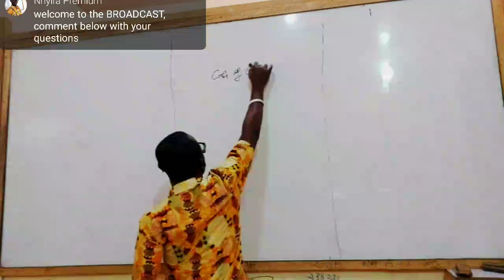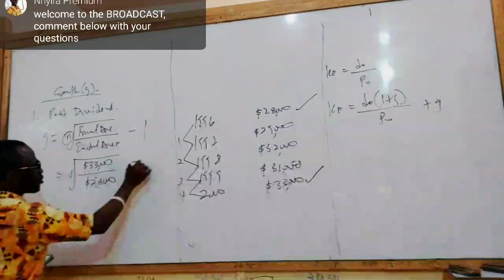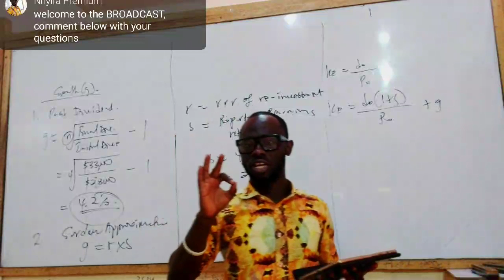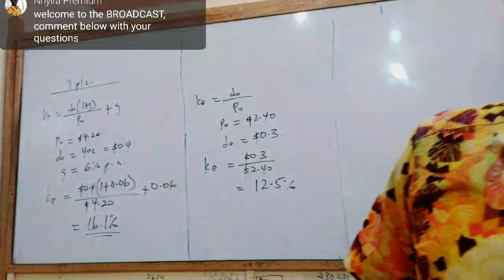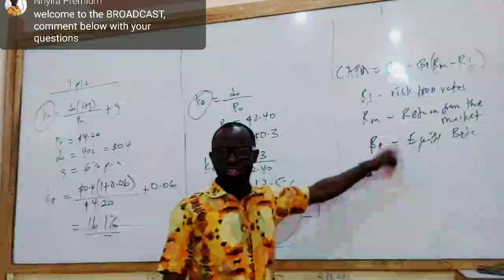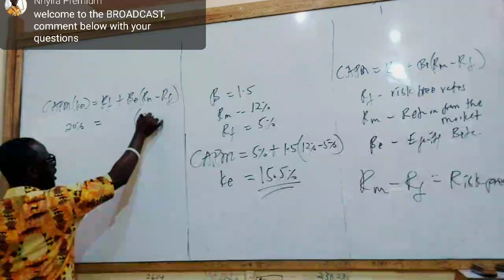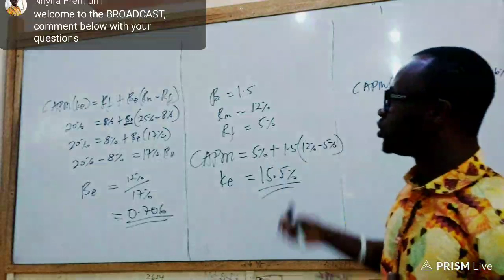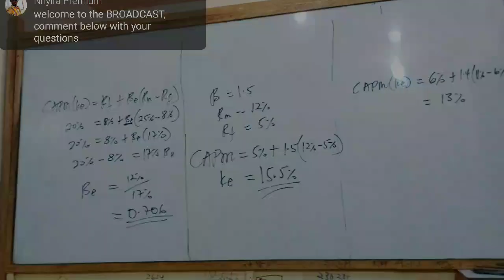Financial Management Lectures - Sources of Finance & Cost of Capital| ACCA | CIMA | ICAG| - Part 3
In this BROADCAST, Nhyira Premium explains on of the key topics in Financial Management for students writing acca f9, finance course, financial management in other countries like CPA, cfa, cima , among others.

You will learn the various sources of Finance available to an Entrepreneur or an organisation in the short as well as the long term and the cost of the capital or the cost of the finance.

My Channel